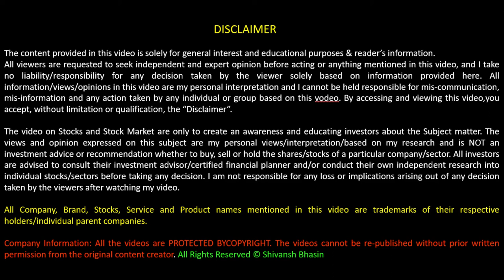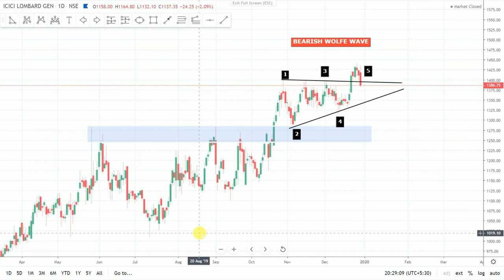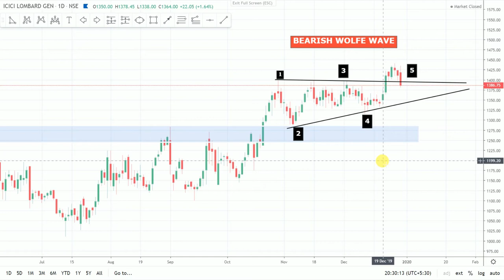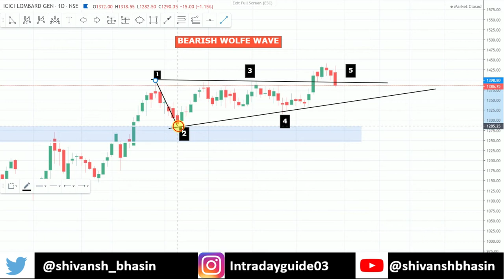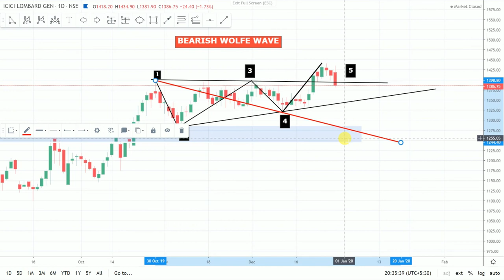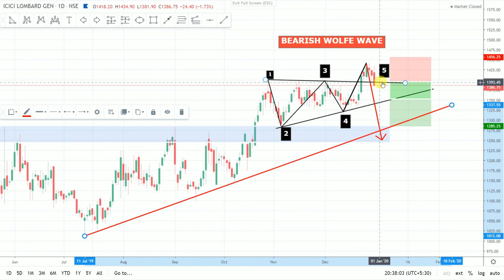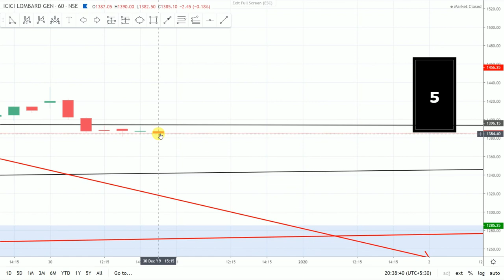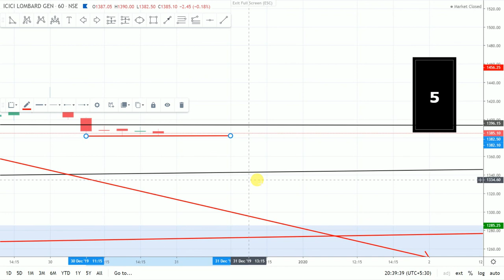ICICIGI और कितना गिरेगा ? | ICICIGI SHARE TARGET | ICICIGI SHARE LATEST NEWS| ICICIGI SHARE ANALYSIS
MUST WATCH THIS VIDEO:
#1 HOEC - Hindustan Oil Exploration Opinion | Sector Analysis with Shivansh | SECTOR: OIL and GAS